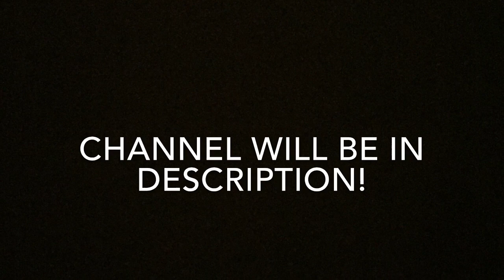Awesome MP Runs By MartinL BikeRace!